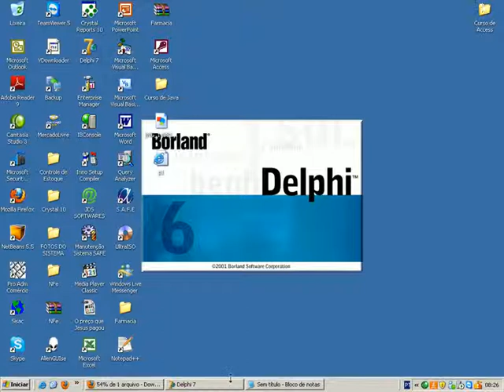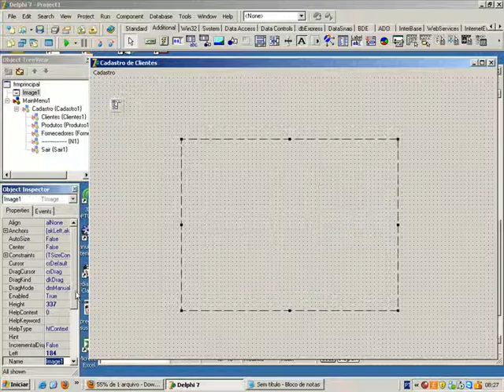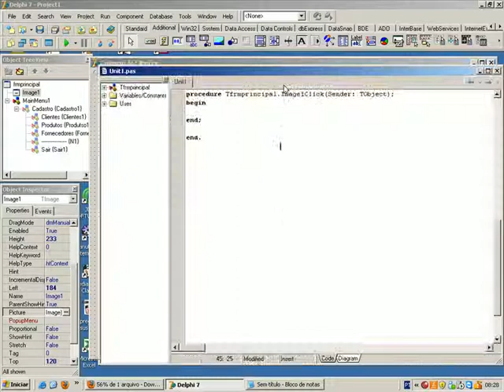Imagens no Formulário Delphi.avi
Marques Junior No FaceBook